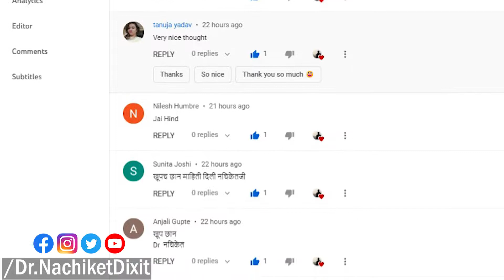पहा स्वामी विवेकानंद जाण्याच्या दोन दिवसांपूर्वी काय घडले | Bhagini Nivedita | Dr.Nachiket Dixit